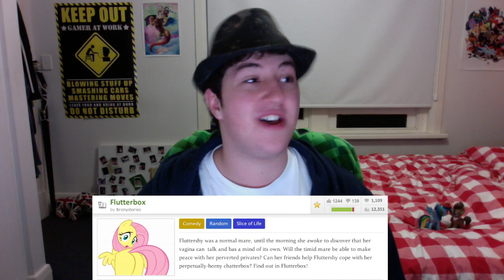FanFic of the Month - Aug 2013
Welcome to a new episode of fanfic of the month! This month is a comedy clop fic!

FanFic of the Month is a series I'm doing each month where I highlight a FanFic that I really like and give a recommendation. Keep in mind, this is solely based on personal opinion, so don't ask for requests.